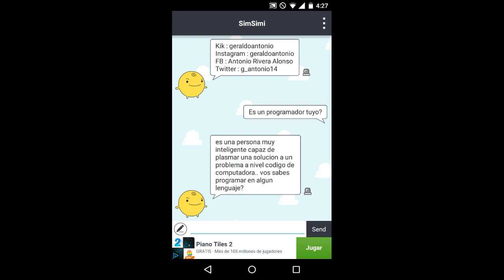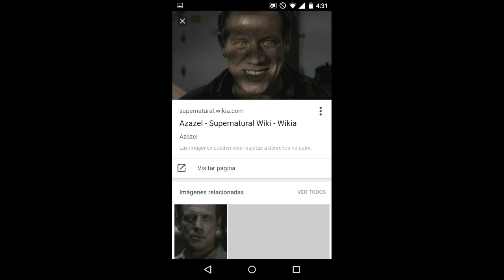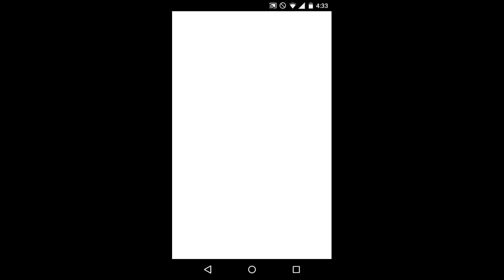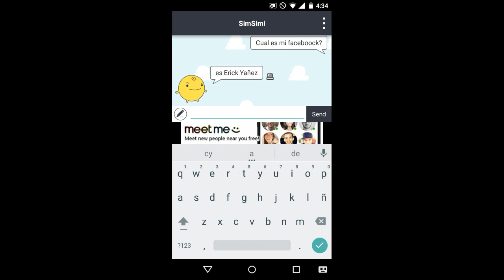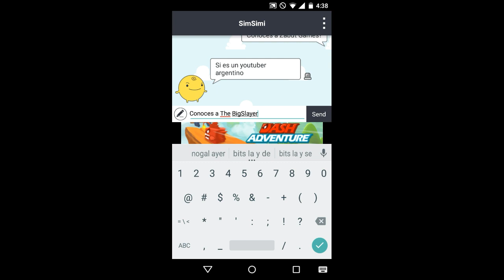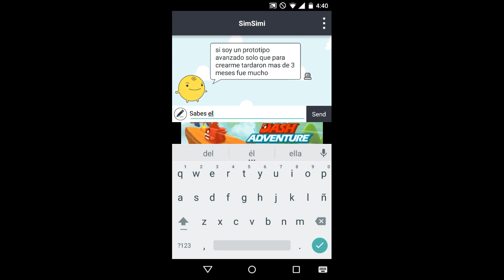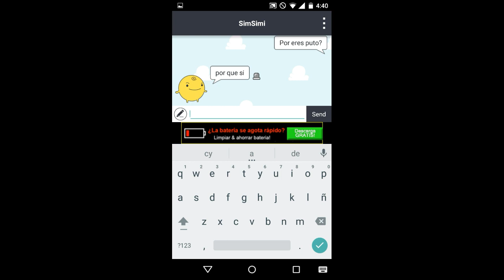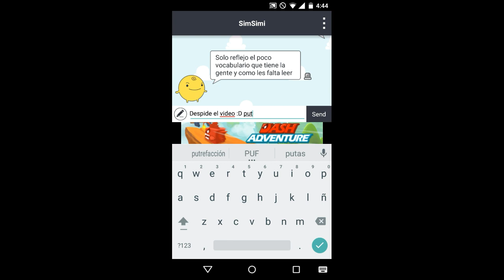MI NUEVO MEJOR AMIGO SIMSIMI ¶BV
♪LEEME♪

HEY CHICOS & CHICAS 👋
AQUI LES DEJO UN VIDEO DE SIMSIMI ES EL PUTO AMO (ZELDA DE LA APLICACION MAS ABAJO )

8QgbgJWgKV04GeDuf8WYw

QUIERES HACERME UN MAPA DE MINECRAFT PE?

MI SKIN POR SI ME QUIERES HACER

id=com.ismaker.android.simsimi